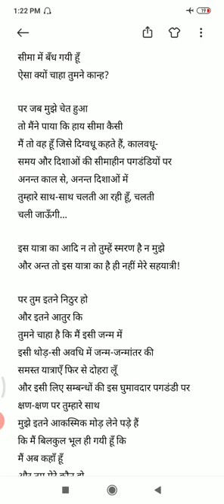कनुप्रिया calicutuniversity secondlanguagehindi